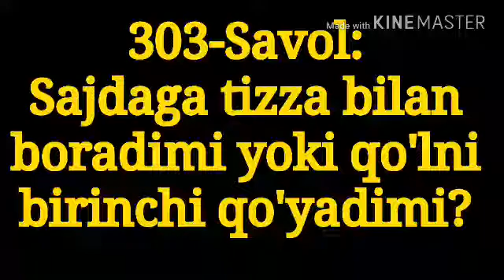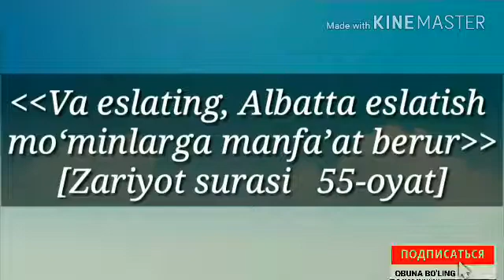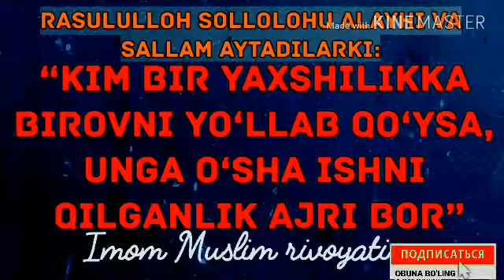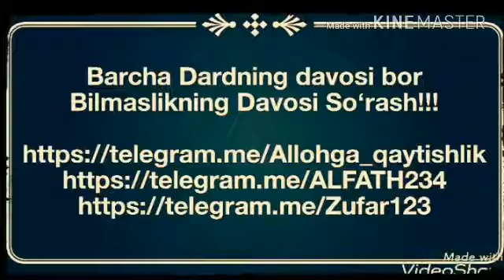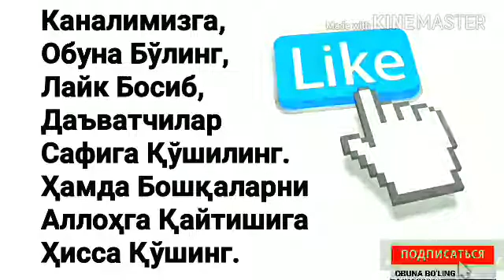303.Саждага тизза билан бориладими ёки қўл биринчи қўйиладими?(Абдуллоҳ Зуфар Ҳафизаҳуллоҳ)